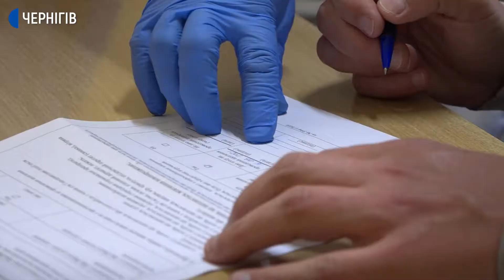Темпи вакцинації на Чернігівщині збільшились: чи встигнуть використати отриману вакцину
У Чернігові темпи вакцинування медиків збільшились. За два дні щеплення зробили 550 медикам. Про це Суспільному сказала головна координаторка з вакцинальної кампанії в області Романа Сопотницька. За її словами, Чернігівщина встигає використати всі дози вакцини Covishield до закінчення строку її експлуатації.